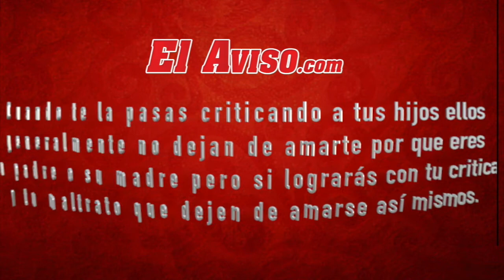Sanando tu niñ@ interior | El Aviso Magazine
En este video nuestro capacitador Juan Rodríguez nos habla de como sanar tu niñ@ interior.

► Comenten
► Compartan y

► Comenten
► Compartan y